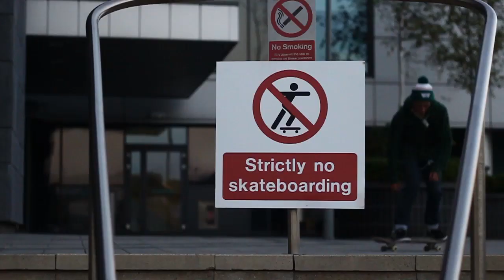KTH Trailer (1 of 2)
Trailer 1 of 2 for The Derby Video due for release February/March 2014, featuring full parts from Ryan Kearney, George Worthington, Lewis Mottishaw, Tom Ball, James Smith and more, filmed and edited by Sam Mlot and Ryan Kirk.